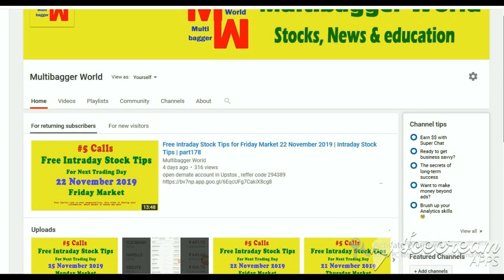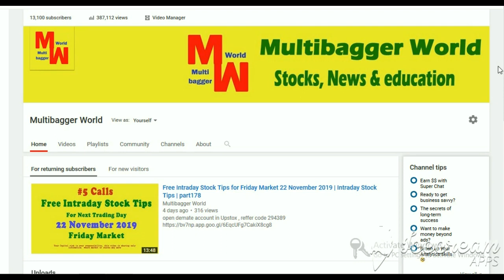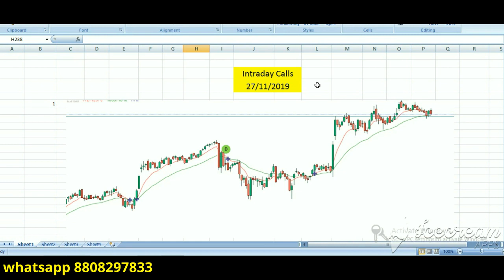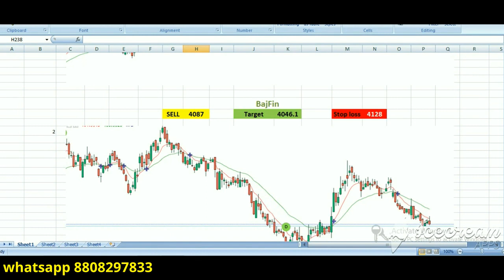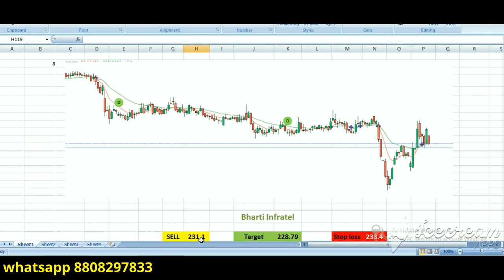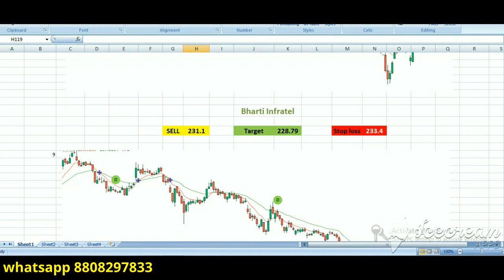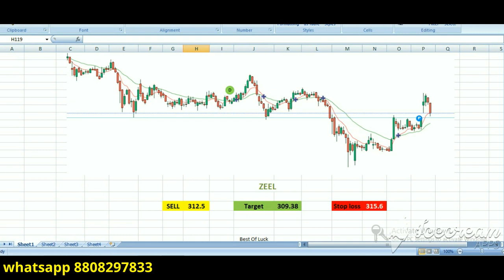Free Intraday Stock Tips for Wednesday Market 27 November 2019 | part180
How to Place Stoploss and Target

intraday stocks
indian stock market
27November2019